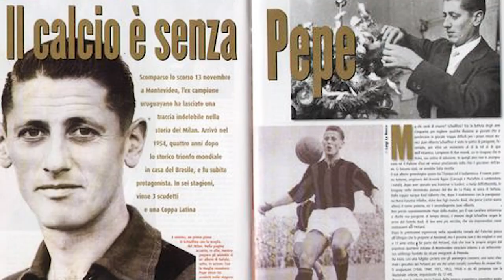PEPE SCHIAFFINO - HÉROES DEL FÚTBOL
Héroes del fútbol Uruguayo - Juan Alberto SchiaffinoConocido popularmente como Pepe Schiaffino, fue un futbolista uruguayo que jugó como mediocampista. Reconocido por la IFFHS como el mejor futbolista uruguayo de la historia,​ es considerado uno de los mejores futbolistas del Siglo XX también por esa institución.Campeón del Mundial de 1950 en el gran "Maracanazo".
 juan alberto schiaffino peñarol uruguay campeonato 1950 uruguay 1950